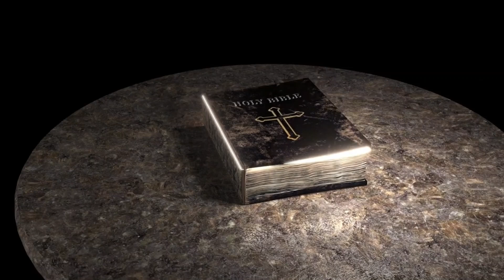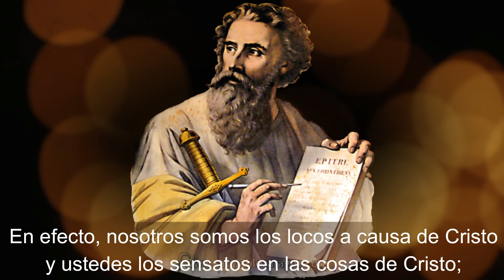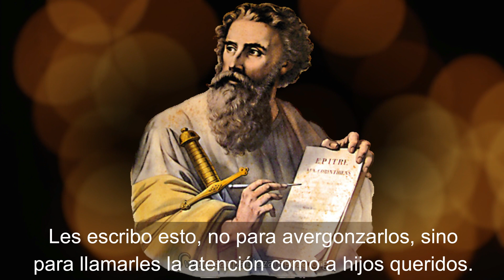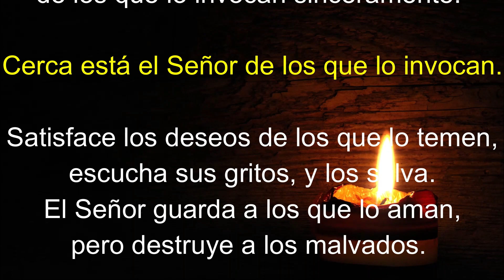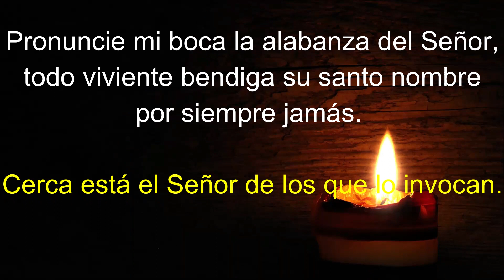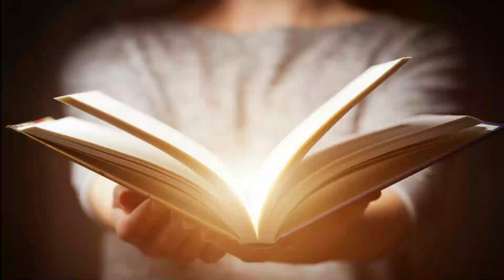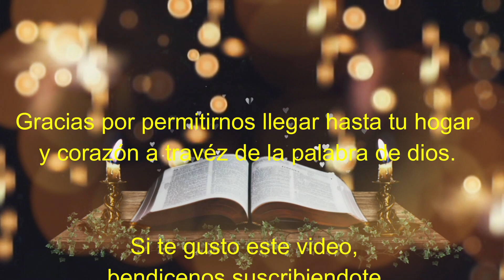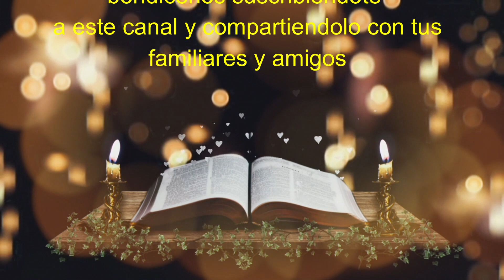Lectura del SANTO EVANGELIO DE HOY sábado 3 de Septiembre de 2022 ( Jesús es dueño del sábado )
Lectura del SANTO EVANGELIO DEL DIA DE HOY sábado 3 de Septiembre de 2022 😇  ( Jesús es dueño del sábado )

Lectura y evangelio de hoy sabado 3 de septiembre

Lectura del santo evangelio según san Lucas 6, 1-5 sab 3
Un sábado, Jesús iba atravesando unos sembrados y sus discípulos arrancaban espigas al pasar, las restregaban entre las manos y se comían los granos. Entonces unos fariseos les dijeron: “¿Por qué hacen lo que está prohibido hacer en sábado?” Jesús les respondió: “¿Acaso no han leído lo que hizo David una vez que tenían hambre él y sus hombres? Entró en el templo y tomando los panes sagrados, que sólo los sacerdotes podían comer, comió de ellos y les dio también a sus hombres”. Y añadió: “El Hijo del hombre también es dueño del sábado”